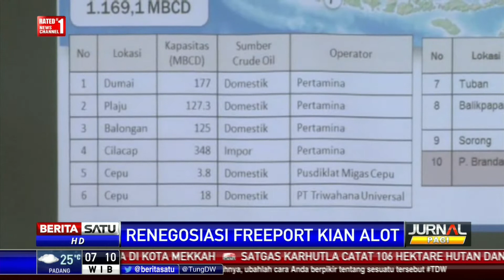Dialog: Renegosiasi Freeport Kian Alot #1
Renegosiasi skema pungutan pajak antara Pemerintah dan PT Freeport Indonesia belum mencapai titik temu. Kementerian Keuangan menginginkan pengenaan skema fiskal secara dinamis mengikuti undang-undang yang berlaku atau prevailing. Sebaliknya, Freeport mendesak kepastian hukum dengan sistem pajak tetap hingga kontrak berakhir.

Facebook.com/BeritaSatuTV
Youtube.com/BeritaSatu